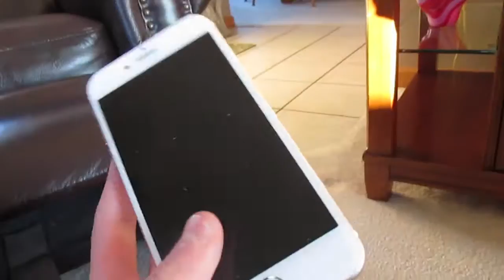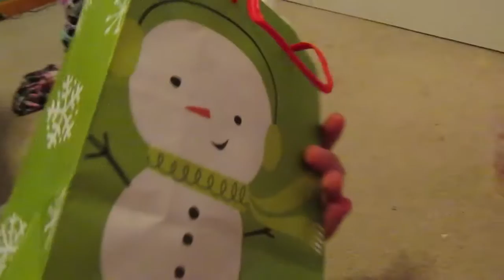I SAW REINDEER Vlogmas Day 20 & 21